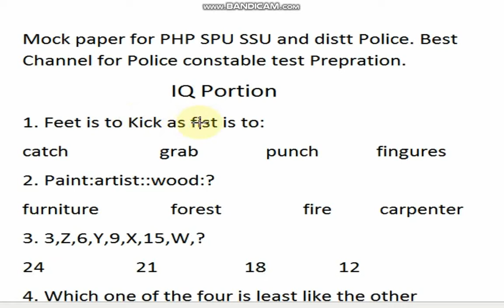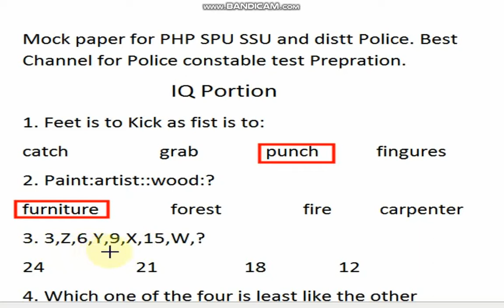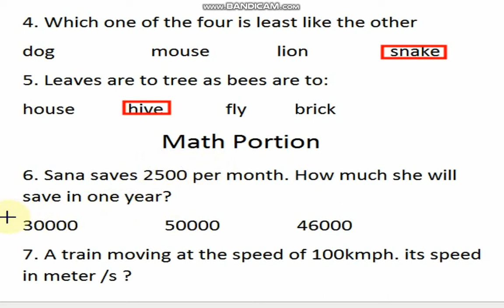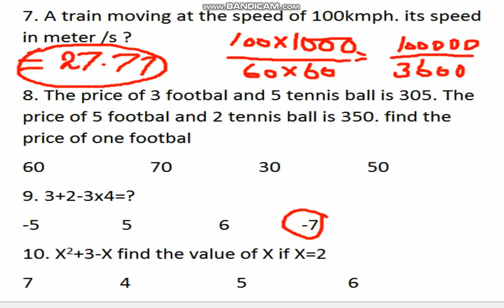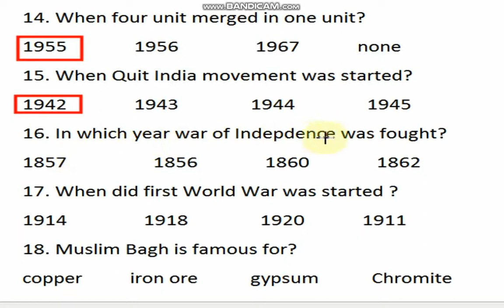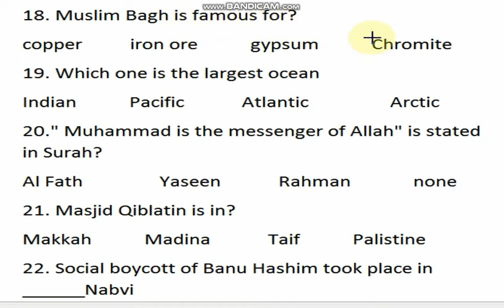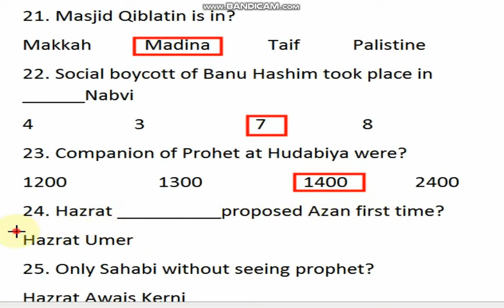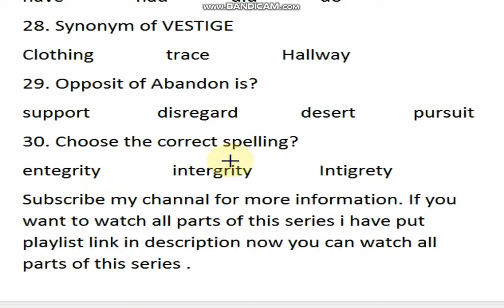Mock paper for PHP SPU SSU and distt Police part 48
Police constable test prepration

math lecture